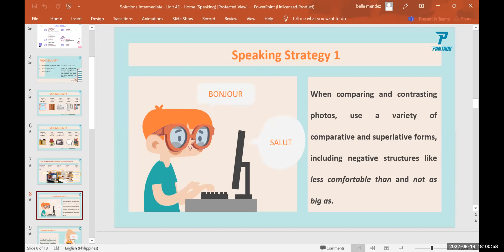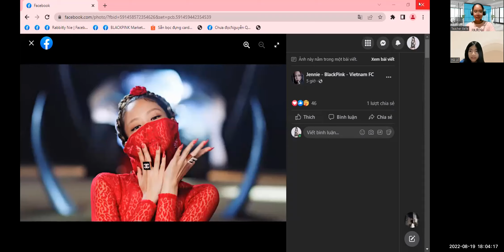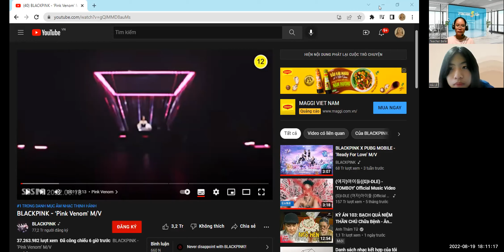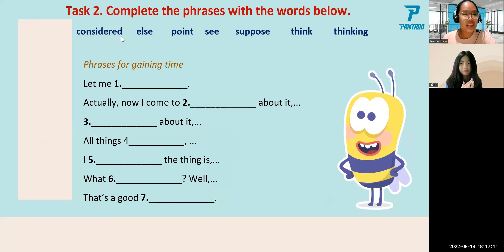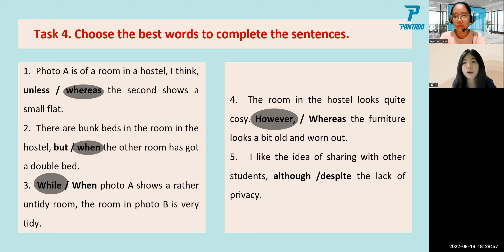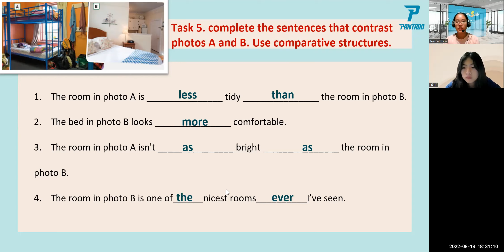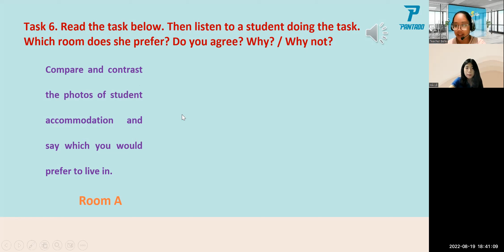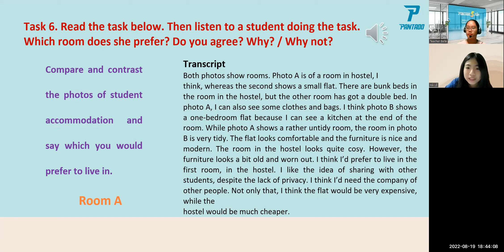pk2102033 19/8/22 intermediate unit 4E speaking